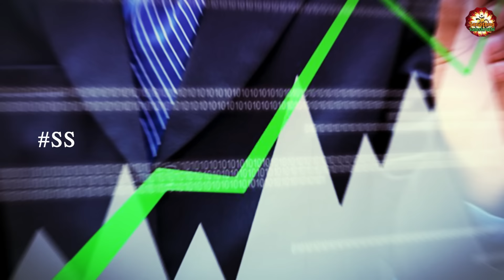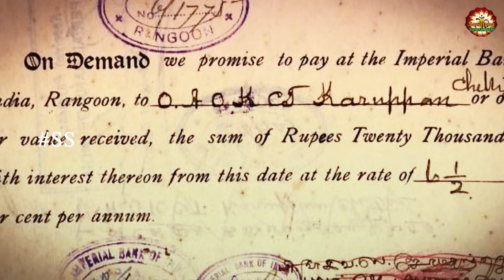కోర్టుకు వచ్చి సాక్ష్యం చెప్పిన పళని సుబ్రమణ్య స్వామి | Palani Subramanya Swamy | Hinduism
Telugu Devotional Videos
Sanatana Samskruthi
Video by August de Richelieu https
అగస్త్య మహర్షి మన జాతికి దొరికిన ఆణిముత్యం